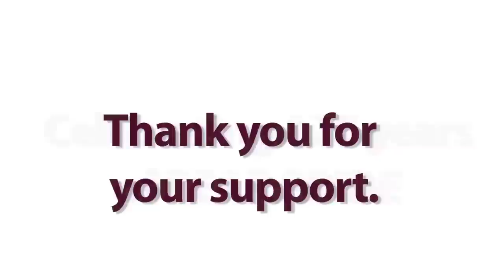ASF. Colegio Americano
Video hecho para ASF, "el Colegio Americano"  para Habanero Films.